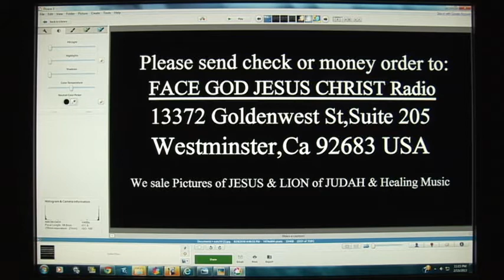A 021813 ADVERTING A